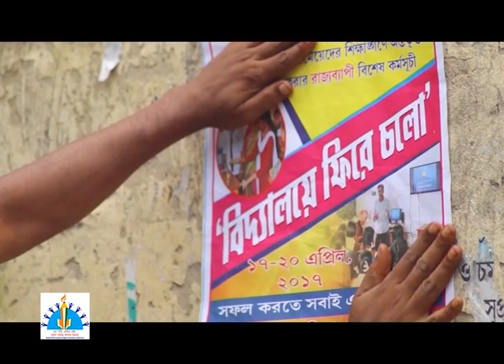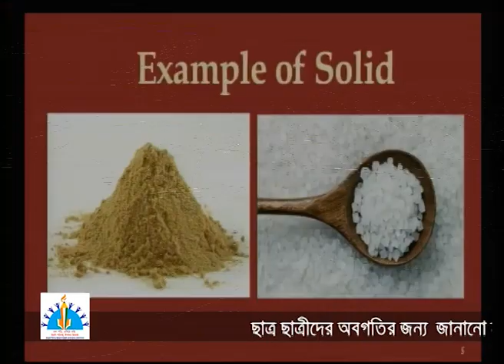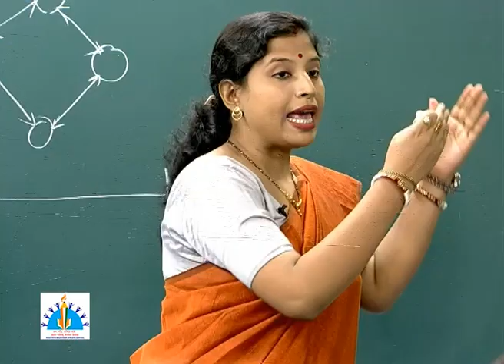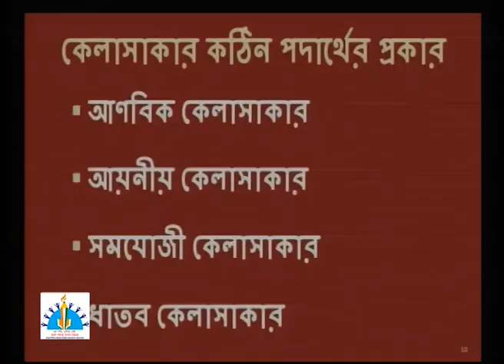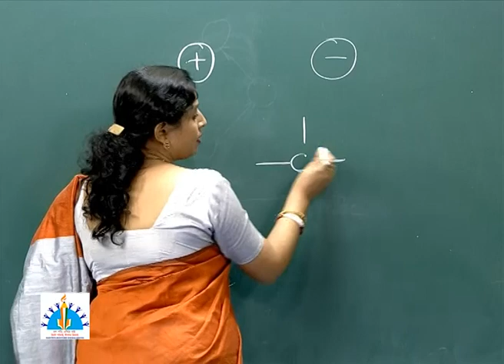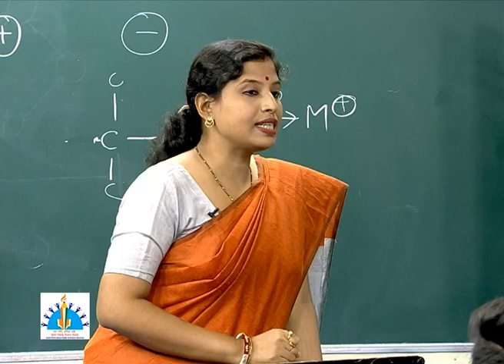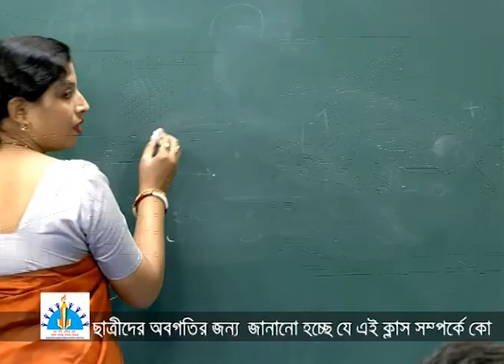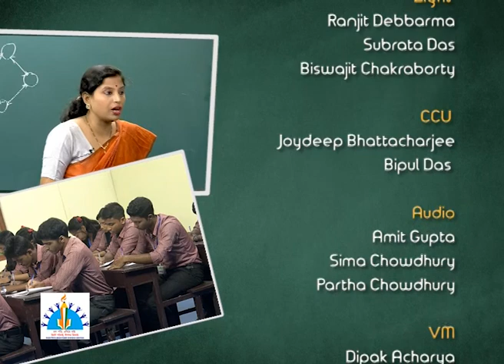Class XII, Chemistry, The Solid State